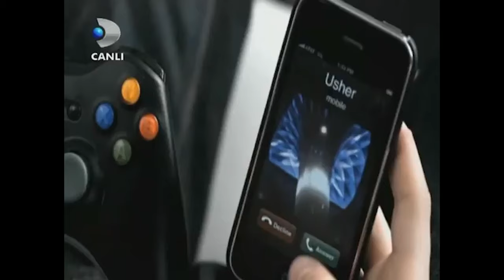Okan Bayülgen Vs Justin Bieber | Disko Kralı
Okan Bayülgen Skeçleri | Tarafını Seç!

Kahkahanın dibine vurmak ister misiniz? Cevabınız evetse bizi takipte kalıın!